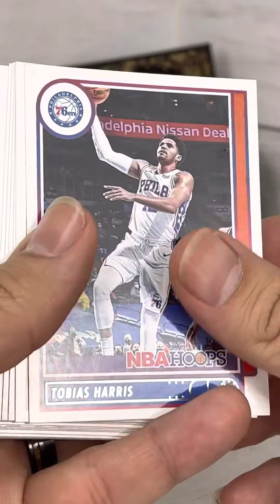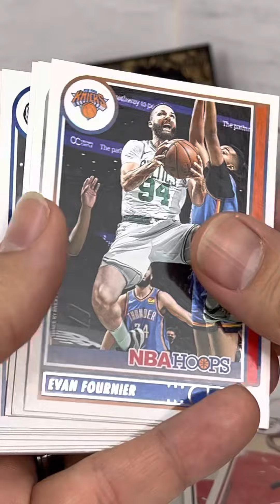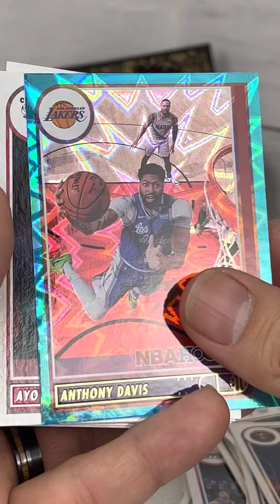Packs and Graded Breaks by Kammerzell’s Collectibles - 2021-22 NBA Hoops Basketball